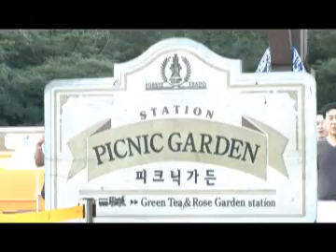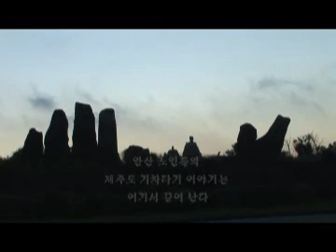제주기차 타기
제주도로 기차타러 가는 사람들을 아세요?
제주도에 기차가 있다고요